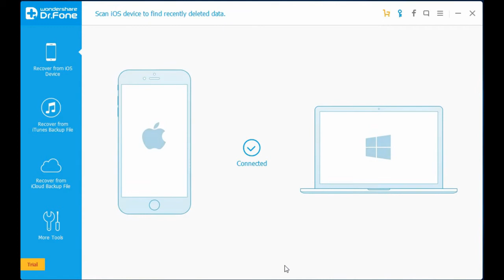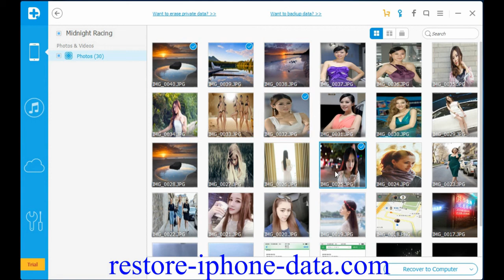How to Recover iPad Photos lost due to iOS 9/10 Upgrade or Jailbreak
recover iPad photos lost due to iOS 9/10 upgrade or jailbreak

Let’s solve the problem for example asked by Suela-How to recover the lost photos from iPad after iOS9 upgrading or jailbreaking. What you need to restore the data on iPad is a powerful iOS 9 iPad Data Recovery.